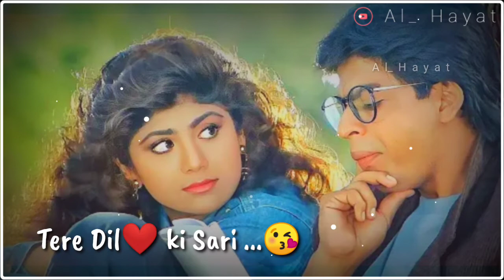Kitaben Bahut Si Padhi Hogi Tumne || Baazigar || Shahrukh Khan || Status Song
whatsaap status song,
love status,
sad status,
love whatsaap status,
new love status,
dj remix status,
sad whatsaap status,
feelings status,
romantic whatsaap status,
romantic status,
heartbroken whatsaap status,
feel the music,
feel the music whatsaap status,
sad fellings whatsaap status,
heart touching status,
ringtone status,
heart touching whatsaap status,
new love dj remix whatsaap status,
old song whatsaap status

2018 new srk status||26 years in bollywood | shahrukh khan.#*Best true love quotations.
Best​ life quotations.
Love​ failure quotations.
Best​ friendship quotations.
Best​ heart touching quotations.
Heart​ touching Movie dialogues.
Heart​ touching Movie songs... _._
Heart​ touching Movie seanes. *

Srk Status Video
Srk status video Song
Srk Whatsapp Status Video
Srk whatsapp status song
Srk Movie Song Status
Srk movie song Mohabbatein Status
Srk Mohabbatein Status Video
srk Love Status Video
Srk Love Status Song